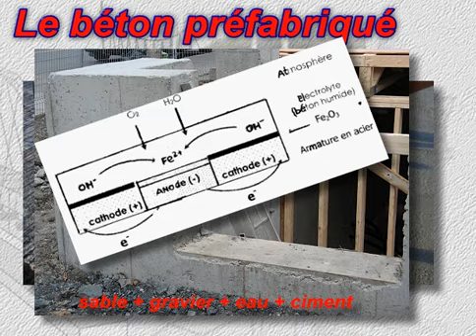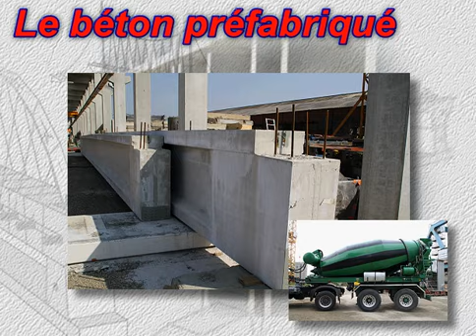Le Béton Préfabriqué